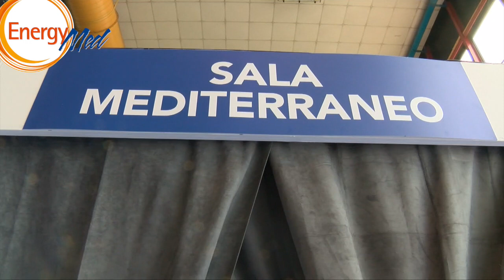ENERGYMED 2017 - Intervista a Enzo Mele dell'ORDINE DEI COMMERCIALISTI DI NAPOLI